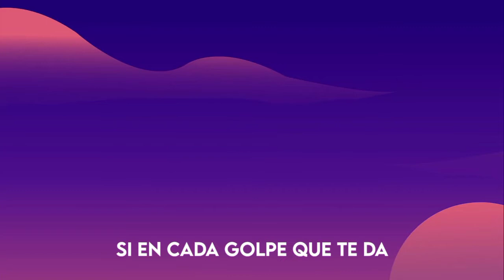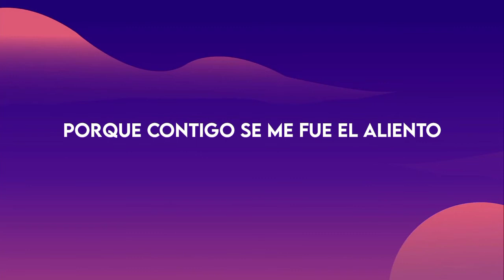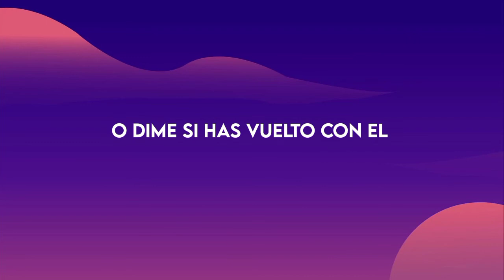Héctor El Father • Sola (LETRA/LYRICS)